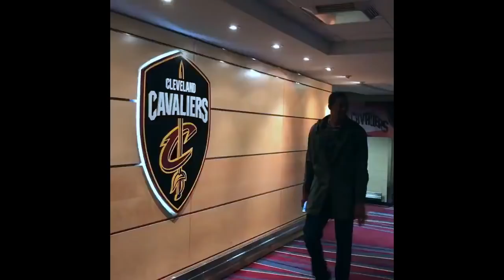Cavaliers arrive for Today's Game; Rose continues working on his Scoring (averaging 16 pts)